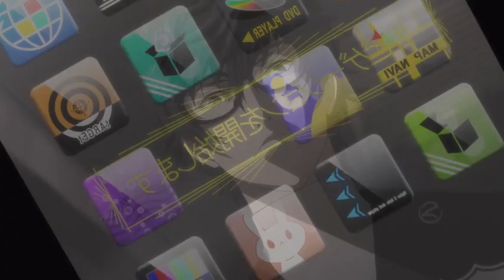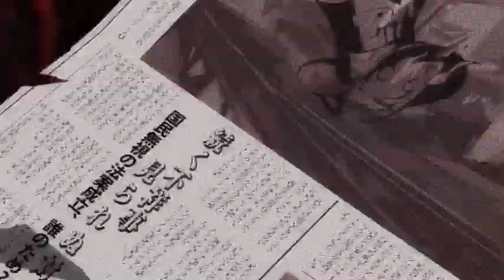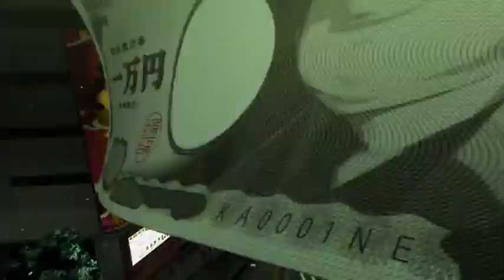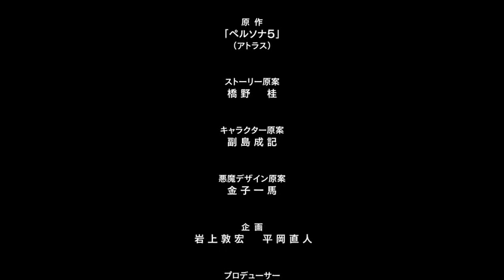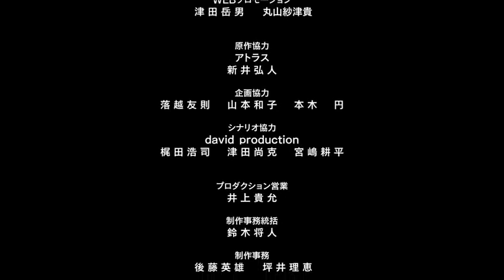P5A - The Day Breakers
I'm a bit iffy on the Character Designs, but the animation here was great. You want to know how it all went downhill after? A-1 though it was a good idea to drop the series to work on other crap like SAO, and decided to let Aniplex give the show to Cloverworks, which was established the same year as the TV Animation. I feel bad for Cloverworks. They are forever known for creating the mediocre Animation even though they were just starting.